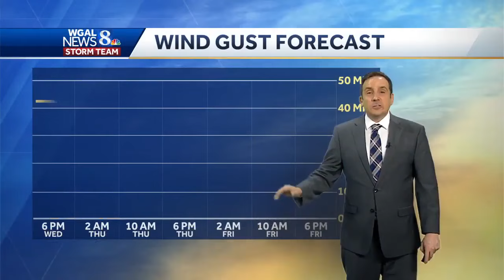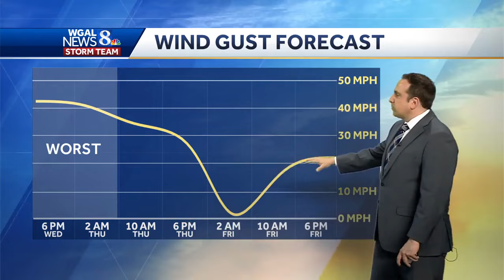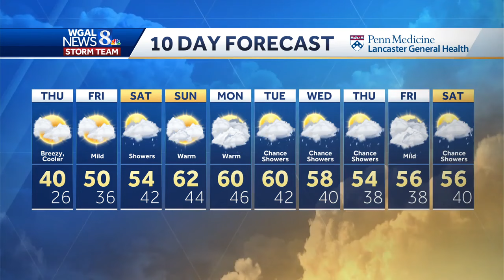Impact: Strong Winds Linger Overnight